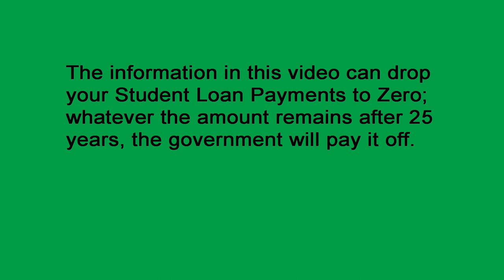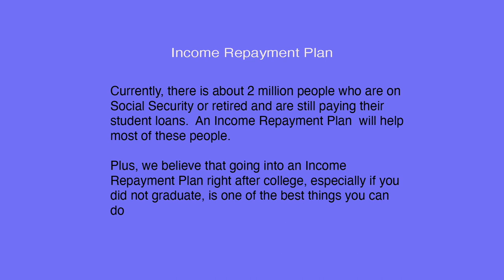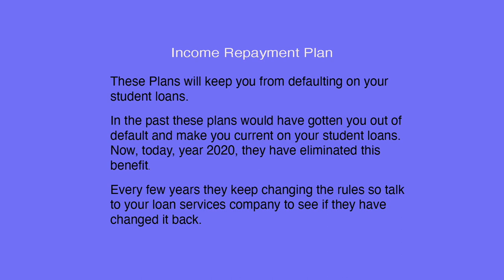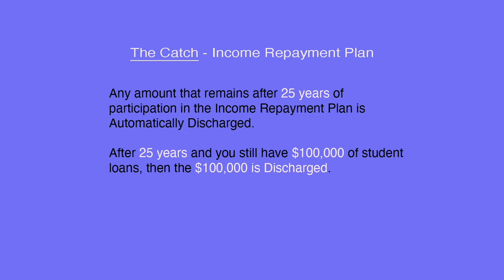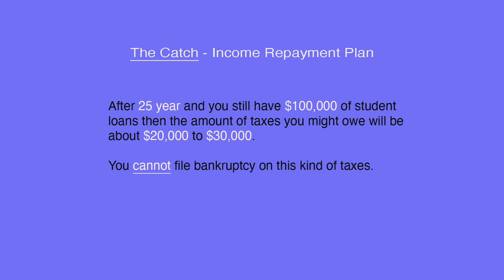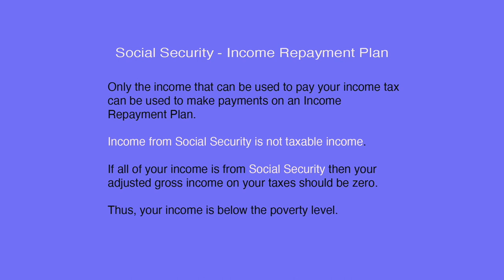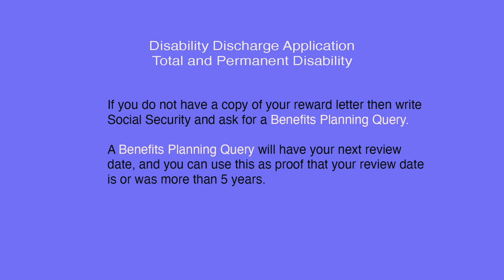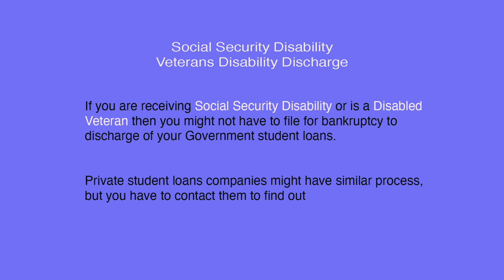Student Loans Paid Off. All of them are 100% gone.